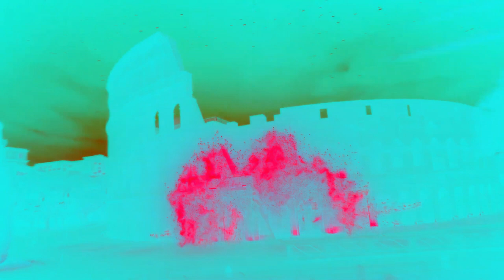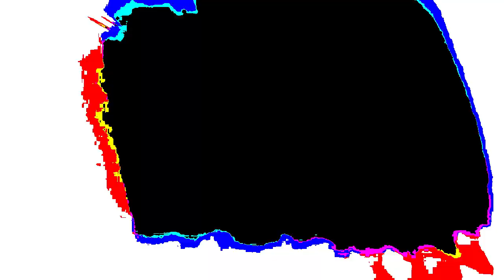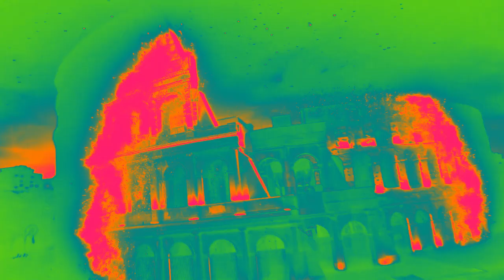(REQUESTED) Paris Filmes Logo 2023 Effects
Requested by @Benicio-r9c

Created with MAGIX VEGAS Pro 18.0 (Build 284) [using Windows Server 2012 Standard RTM on VMware Workstation 16.1.2 PRO].